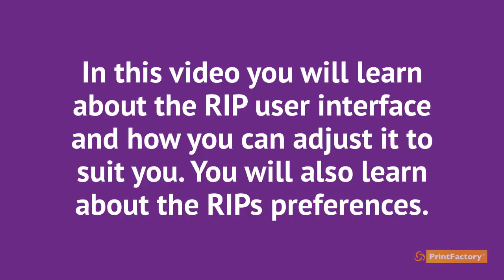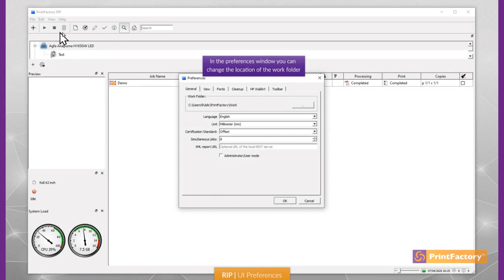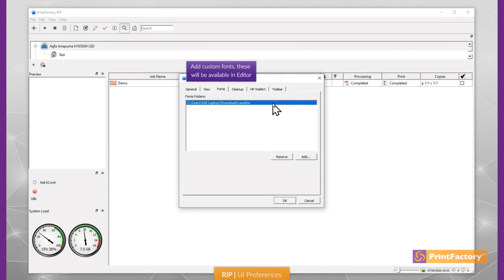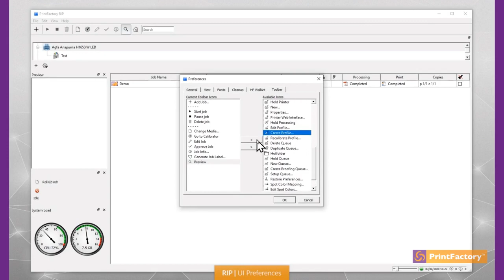PrintFactory How to: RIP User Interface and Preferences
In this video you will learn about the RIP user interface and how you can adjust it to suit you. You will also learn about the RIPs preferences.